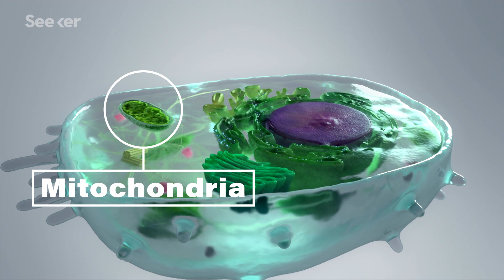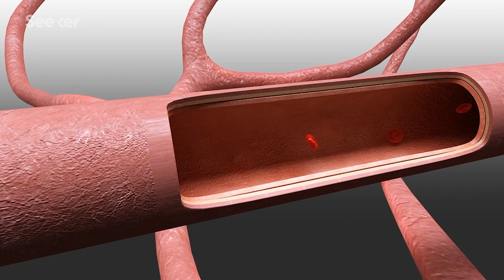What Happens to the Human Body in Space?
In the largest study of its kind, scientists are coming closer to understanding exactly how space affects the human body.

Back in 2019, NASA published the first ever space twin study. This compared twins Mark and Scott Kelly before, during, and after Scott spent 340 days in space—that’s the longest any U.S. astronaut has consecutively spent in spaceflight—while Mark stayed here on Earth. That study gave us so much insight into how the human body changes in microgravity: from telomere shortening to gut microbiome changes to rapid alteration of gene expression. It also told us there was still so much to learn...and 2020 delivered.

A set of nineteen new studies builds on the results of the Kelly Twins study, reanalyzing some of that data and comparing those results to measurements between 56 astronauts in total. Plus ten more papers are in pre-print now, being reviewed and set for publication soon to add even more to this data set. This is the largest study of its kind, the most information EVER collected about what happens to the human body in space.

The researchers have identified, for the first time, a core set of mammalian adaptations in response to spaceflight. We see these changes across species: humans, mice and other animals. The biggest one? Mitochondrial dysfunction. You may think of the mitochondria as that famous ‘powerhouse of the cell’—it generates most of the energy a cell needs and so enables the proper function of all your tissues and organs. And as you might imagine, keeping your mitochondria working is pretty important. Using new techniques that allowed a really in-depth look at changes in the astronauts’ genomes and protein expression, mitochondrial changes were consistent across the dataset. And even though the scientists are still unsure what EXACTLY may be the underlying cause of this mitochondrial disturbance, they think it’s likely oxidative stress caused by the extreme environment of space. This, essentially, is damage caused to cells by stress. Stress releases these harmful compounds called reactive oxygen species, causing genetic changes that, in turn, cause changes in metabolic pathways.

"Since the days of the shuttle program to today, astronauts have reported issues with vision after traveling to space. Medical evaluations on Earth have revealed that astronauts' optic nerves swell and some experience retinal hemorrhage and other structural changes to their eyes."

"The immune system also takes a hit. Researchers discovered that a lack of gravity weakens the functions of T cells, which play a crucial role in fighting off diseases."

"he Kelly twins offered scientists a rare opportunity: as they studied what happened to Scott’s body during his year in space, they had the benefit of a control subject, Mark, who stayed on Earth."